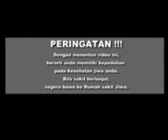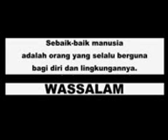STANDUP KOMEDI - IBU HAMIL DAN PEGAWAI PLN.3gp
Sedikit kesalah fahaman, kadang berakibat fatal pada orang lain. Kisah ini mengangkat tentang hal tersebut dari sisi lain, yang tentunya akan membuat anda tersenyum, bahkan tertawa lebar. awas jangan sampai ketawanya berlebihan za.